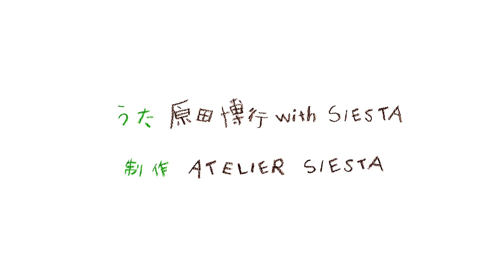ジャパネスク村の「おてだまうた」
ジャパネスク村のわらべ達。
お手玉で遊んでいます。
唄にあわせて、リズム良く。
最後までできたら、楽しいし、とっても嬉しい。

DOLLS FOR SALE! アトリエ・シエスタ人形販売